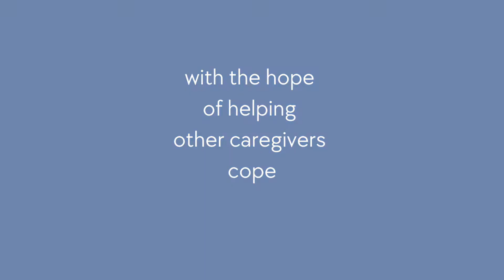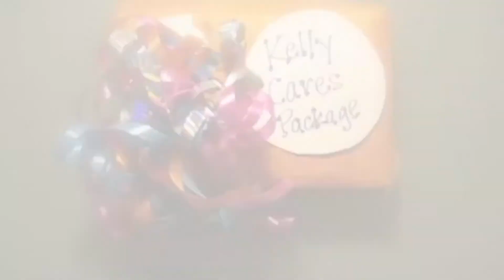CAREGIVING CHRONICLES: Learning about the dementia diagnosis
After almost 15 years of being a caregiver to my mother who had Alzheimer’s, I learned lessons that I want to share with others who are beginning their own caregiving journey. In 2015, I did a video project on caregiving. I am relaunching the series in November 2017. In this video, I share what I learned when I first saw signs of my mother’s behavior changing and what I did to prepare myself to take care of her.

I hope the information I share will help anyone in need of support and guidance during one of the hardest trials someone can undertake – becoming a caregiver.